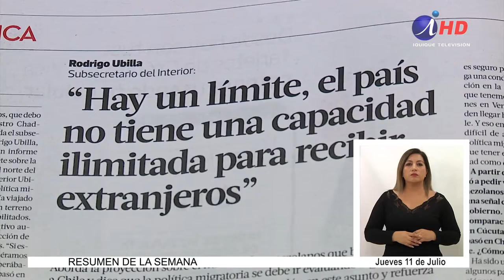DD.HH. denuncia que a los migrantes se les niega el refugio (2019.07.11) Lengua de señas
El Instituto Nacional de Derechos Humanos realizó un seminario en el que habló sobre la vulneración de los derechos de los migrantes, pues se les niega el refugio y se les exige una serie de requisitos que no pueden cumplir, situación que se ha acentuado en los últimos meses con la llegada masiva de venezolanos.